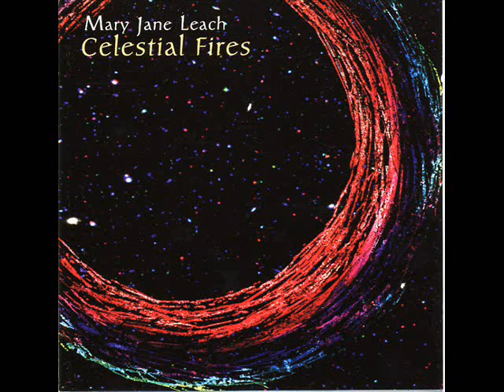Mary Jane Leach - Mountain Echoes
Mary Jane Leach - Celestial Fires

Label | Experimental Intermedia Foundation, 1993

Companies, etc.
Phonographic Copyright (p) – Experimental Intermedia Foundation
Mastered At – Foothill Digital